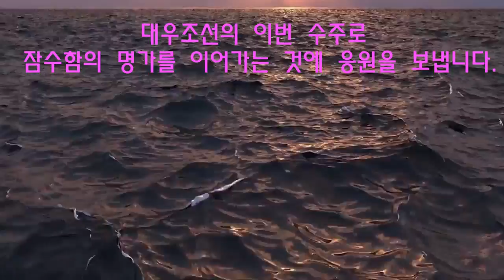대우조선해양 3,600톤급 잠수함 수주 (발주처: 한국 방위사업청)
🔸 영상에는 한글자막이 준비되어 있으니 한글자막이
      보이지 않는 분들은 영상 오른쪽 아래 아이콘 "자막(C)"를
      클릭한 후 시청하시면 상세한 내용을 참조할 수 있습니다.

🔸  대우조선해양 3,600톤급 잠수함 수주 소식을 전달 드립니다.

🔸  선박 뉴스는 아래 카페를 참조하세요.